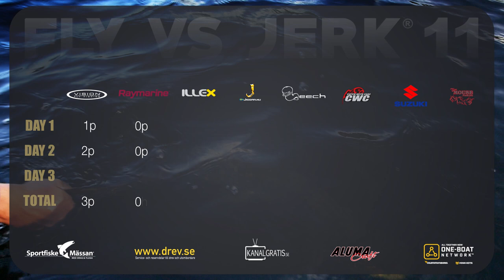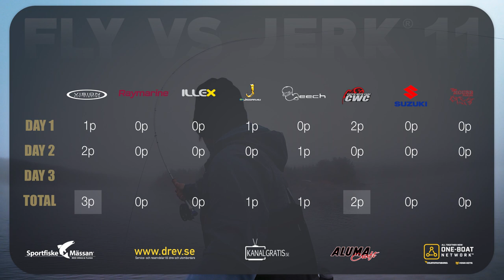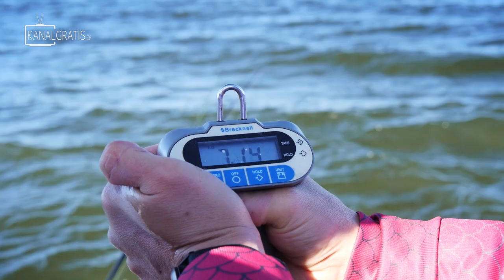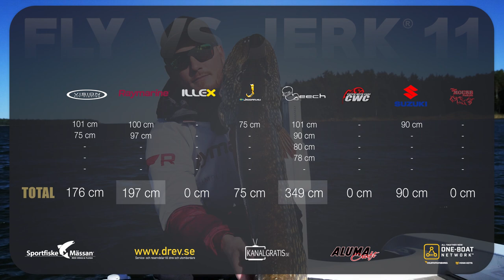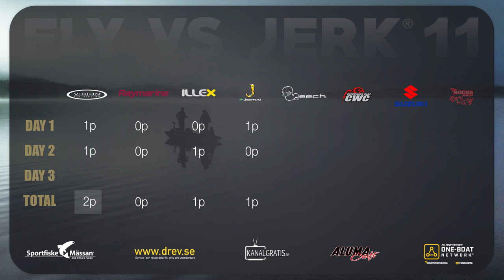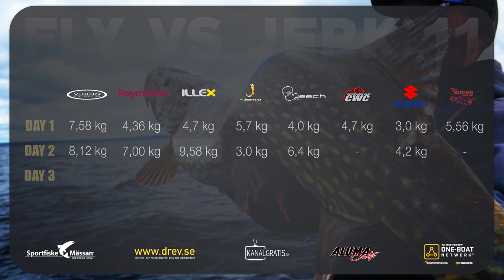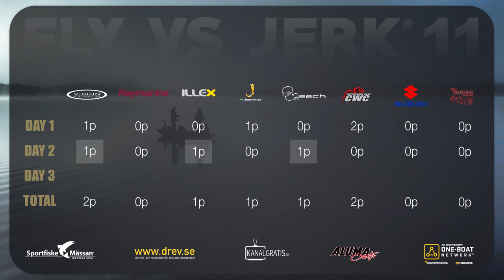FLY VS JERK 11 - Episode 5 - Lake Day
The original reality pike fishing competition, FLY VS JERK, is back with another crazy season. This year we have 8 teams fighting for the victory and they will do everything in their power to have a shot at being crowned the winners of FLY VS JERK 11. The 8 teams fighting this season are:

- CWC Fishing Team with Stefan Trumstedt & Pierre Monjarret
- Team Vision with Niklaus Bauer & Markus Tandefelt
- Team ILLEX/Gunki with Frédéric Jullian & Manuel Fyrestam
- Team Leech with Alexander Lexén & Markus Maliszewski
- Team Raymarine with Per Tjernström & Viktor Enblom
- Team Jiggar.nu with Björn Boström & Jacob Hanc
- Team Mouse with Tony Andersson & Andreas Andersson
- Team Silver/Suzuki with Berra Mårdh & Lars Litzell

This year there will be 9 episodes and they will be released every Friday at 19:00 CET.

Subtitles are available in German, French, Polish and Russian.

Don't miss the big finale of FLY VS JERK 11 at the Swedish Sportfishing Fair 2020 on Friday the 20th of March at 16:00 - all the teams will be there and together we will all find out the winners before the episode airs on YouTube. It's going to be a crazy final episode and you don't want to miss the chance to be there.

Also make sure to bring your old, broken soft baits to recycle them in the Kanalgratis booth when visiting the fair. We will turn your trash into cash while also doing something good for mother nature. More info in the video below:

C'est parti!

/Kanalgratis